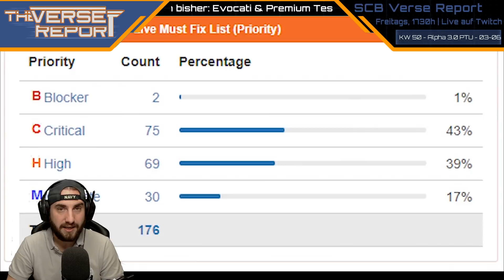Star Citizen Burn Down: Alpha 3.0 Feature Complete | SCB Verse Report [Deutsch/German]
Die Star Citizen Alpha 3.0 ist Feature Complete im PTU! Damit geht jetzt der tatsächliche Burn Down bis zum Live Release los, damit dieses möglichst Bug- und Fehlerfrei erfolgen kann. Alle wichtigen Infos fasst Euch Sawyer in diesem SCB VerseReport zusammen.

► Unterstütze uns!

Weezen: STAR-JXRZ-C777
Sawyer: STAR-F3CH-FQ5N
DoZer: STAR-JFLB-74Q7

► Unsere Partner!

►Unsere Hardware!

✔ Workstations:
CPU: IntelCore™ i7-5820K
Grafik: GeForce GTX 1080 & 980Ti